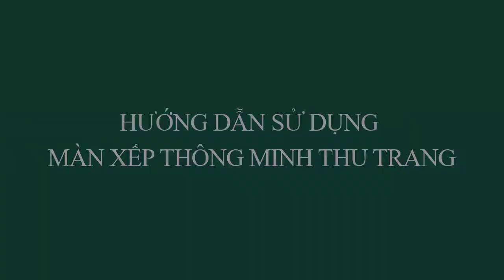FOLDABLE MOSQUITO NET FOR CHILDREN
Thutrang mosquito net: inox frame and steel folding joints. Very easy to use.